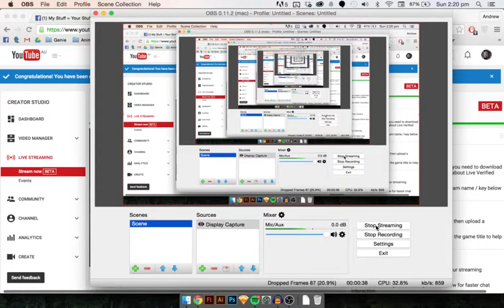Me trying to set up live streaming for Bee Movie Game